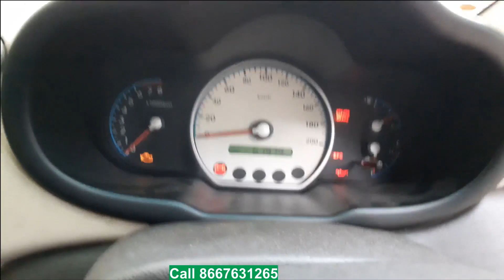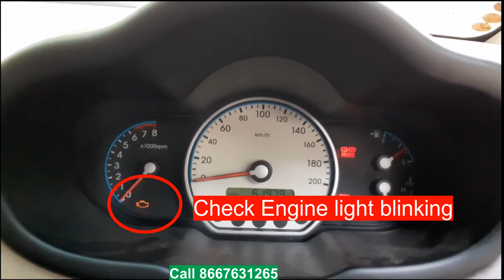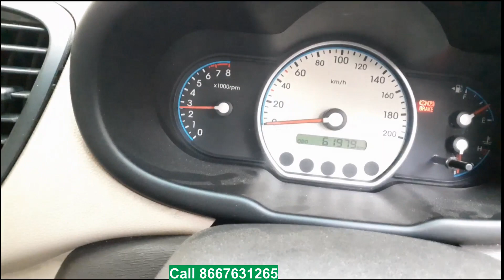ECM தான் பிராப்ளம் என எவ்வாறு கண்டுபிடிப்பது? | How to diagnose faulty ecm? | Tamil | Part-1